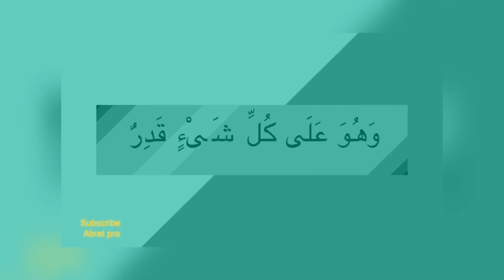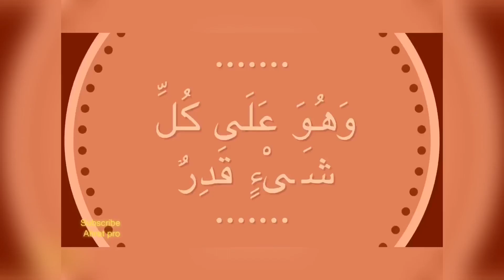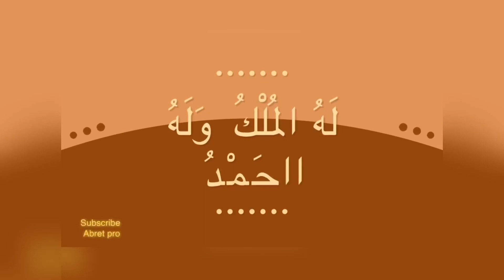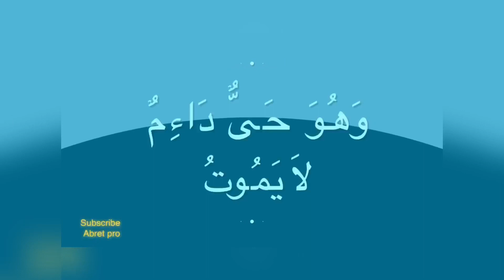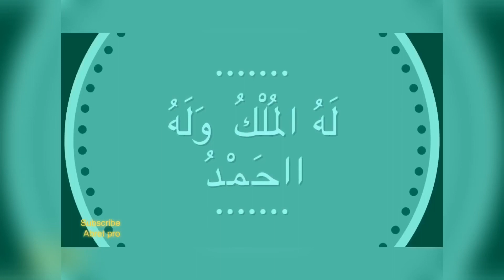Abretawrad 01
ከአብሬት አውራድ
ቀንጨብ የተደረግ

በዛኪር አብዱልራህማን